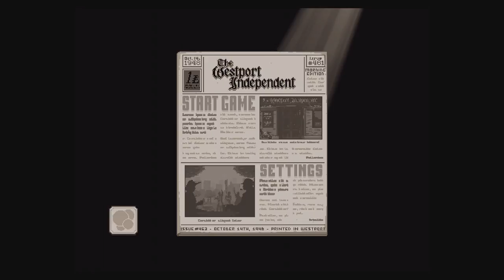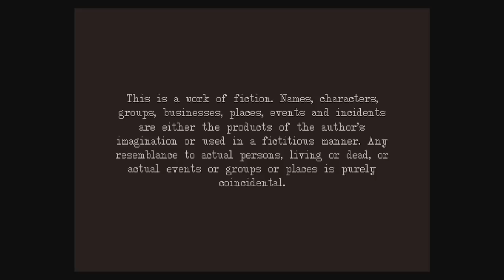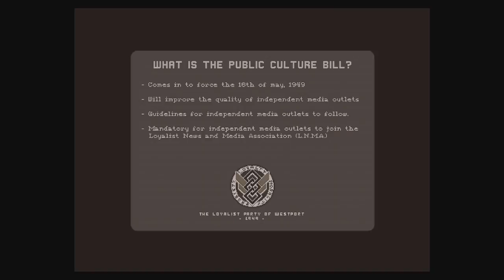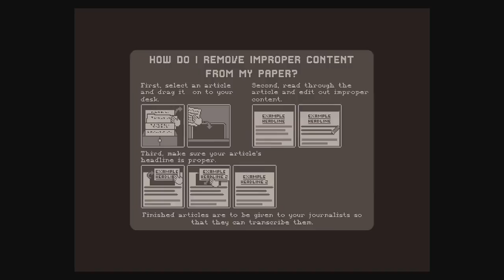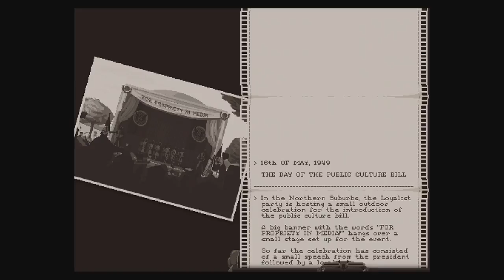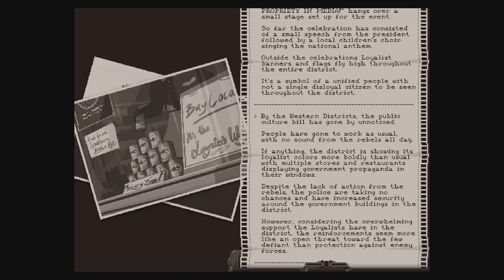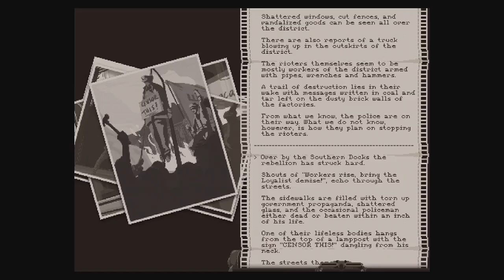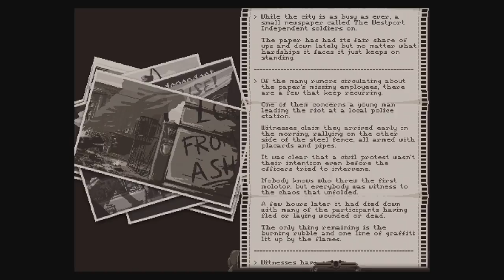The Westport Independent: iPad Air 2 Gameplay Preview & Live Stream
The Westport Independent is an upcoming iOS and PC game about censorship, corruption and newspapers.